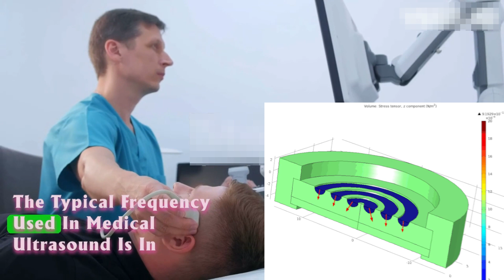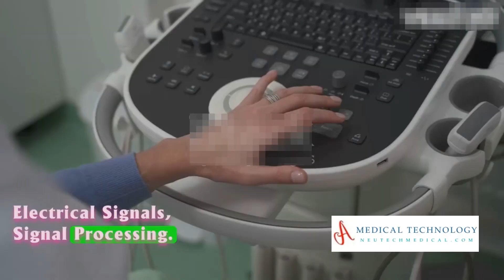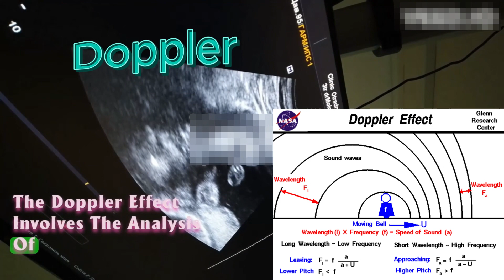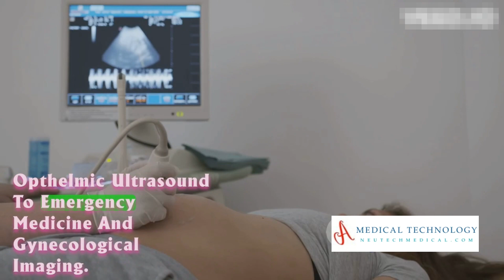Ultrasound Machine | How Does Ultrasound Works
Explore the groundbreaking technology behind ultrasound machines and learn about the advanced features that enable healthcare professionals to obtain detailed images of the internal body structures without any discomfort or radiation exposure. Whether you're curious about obstetrics, cardiology, or musculoskeletal imaging, we've got you covered!

Join us as we interview experts in the field who will share their insights and experiences with ultrasound. From visualizing a baby's development in the womb to assessing heart function and detecting abnormalities, ultrasound plays a crucial role in modern medicine.

If you're interested in the latest advancements in medical imaging or considering a career in healthcare, this video is a must-watch. Let's spread awareness about the incredible world of ultrasound together.

OUTLINE:
00:00:00-The Birth of Medical Ultrasound

00:00:26-Obstetric and Abdominal Imaging

00:01:44-Echocardiography and Doppler Ultrasound

00:04:32-Musculoskeletal Imaging

00:04:44-Diversification into Breast Imaging, Thyroid Imaging, and Procedural Guidance

00:05:04-Ultrasound in Various Medical Specialties

00:05:17-The Revolution of Medical Diagnostics